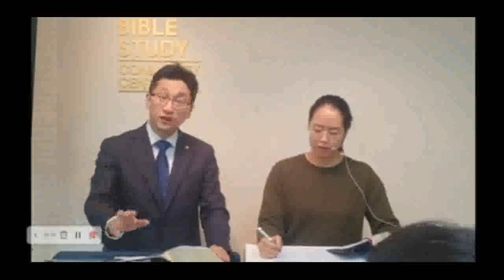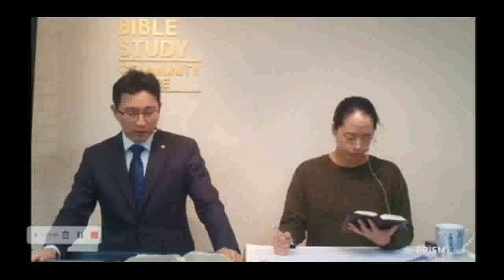13 NOV 2022 （让神喜悦的基督徒）Christians who Please the Lord